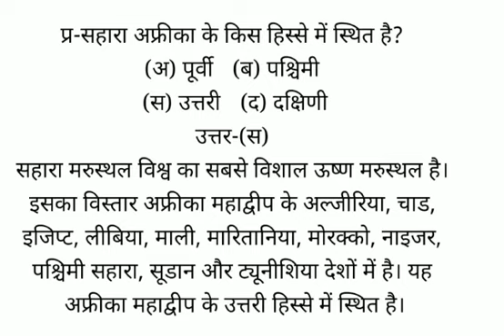सहारा अफ्रीका के किस हिस्से में स्थित है?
(अ) पूर्वी  (ब) पश्चिमी
(स) उत्तरी  (द) दक्षिणी
उत्तर-(स)
सहारा मरुस्थल विश्व का सबसे विशाल ऊष्ण मरुस्थल है। इसका विस्तार अफ्रीका महाद्वीप के अल्जीरिया, चाड, इजिप्ट, लीबिया, माली, मारितानिया, मोरक्को, नाइजर, पश्चिमी सहारा, सूडान और ट्यूनीशिया देशों में है। यह अफ्रीका महाद्वीप के उत्तरी हिस्से में स्थित है।